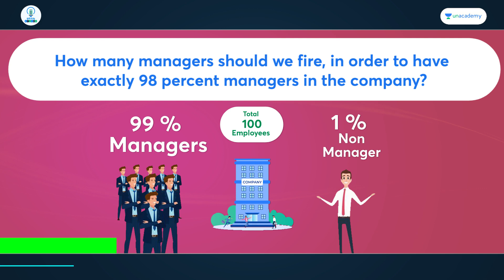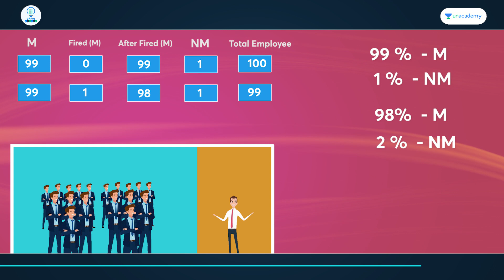The Managers' Puzzle - A Tricky Percentage Problem - Brain Wizard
Here is a Manager's puzzle based on the percentage concept. Try it and post your answers in the comments

The Puzzle:
In a company of 100 employees, 99 percent of the employees are managers. How many managers should we fire, in order to have exactly 98 percent managers in the company?

You can pause your video here, and post your answer in the comments section.